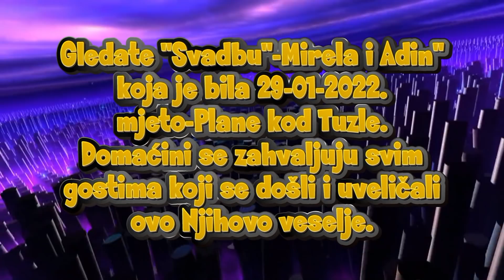Wedding-Svadba Adin i Mirela (3) dio Mjesto Plane kod Tuzle 29-01-2022 Asim Snimatelj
Wedding-Svadba Adin i Mirela (3) dio Mjesto Plane kod Tuzle 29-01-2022 Asim Snimatelj Best Wedding    with best wedding bend in BiH. Wedding Song and Wedding Dress, Wedding Party in BiH. Best wedding video for you with Wedding speech our wedding Asim Snimatelj Mujkanović Profesionalno snimanje sa opremom novije generacije snimanje sa DRONOM u 4K, HD i FULL-HD Rezoluciji tel:061/179-449.Autorska Prava zaštićena zabranjeno svako kopiranje i dijeljenje na druge ytub kanale.